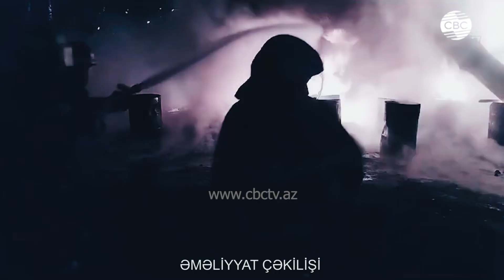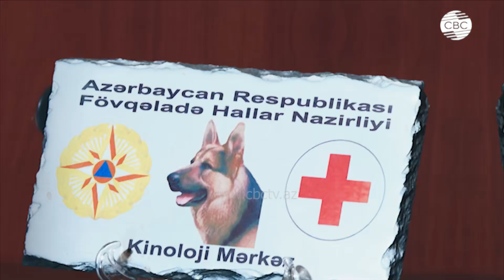МЧС: работа – спасать жизни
Следите за нами в соц. сетях